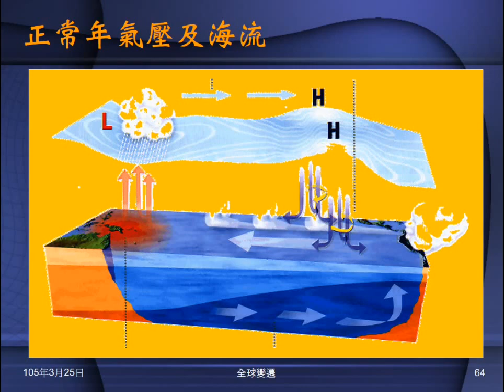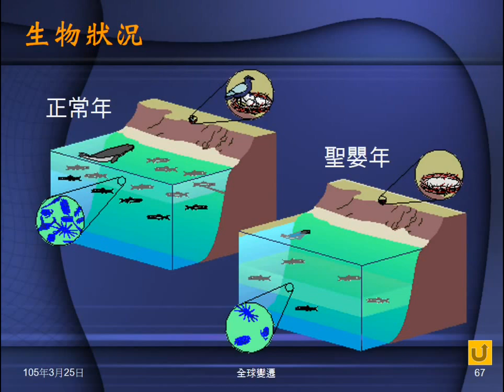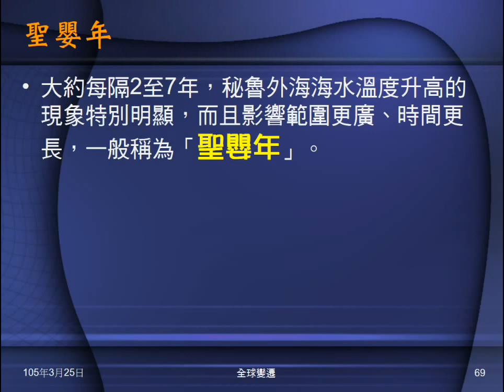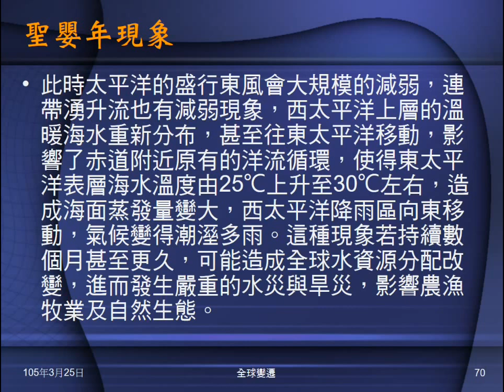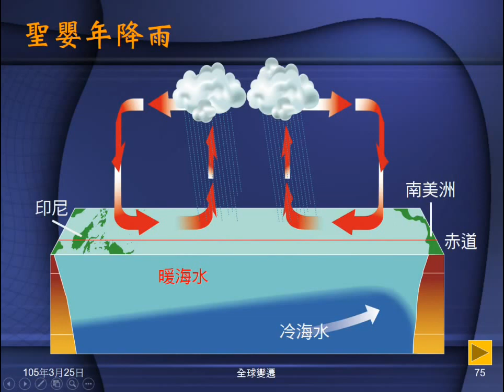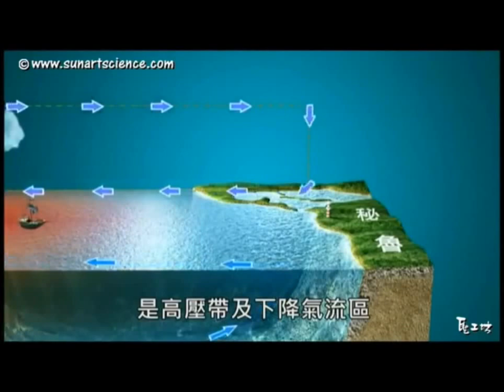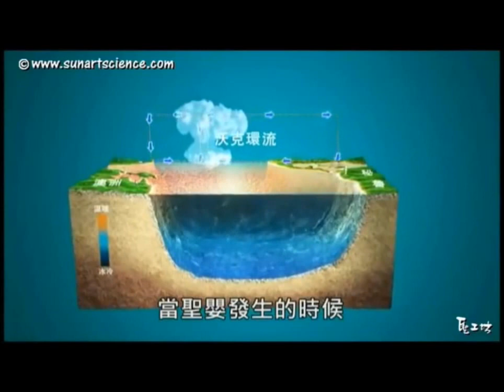104學年地科＿全球變遷08：一般年與聖嬰年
介紹一般年與聖嬰年的海溫、氣壓、晴雨、風向、洋流等情況。播放聖嬰現象影片。